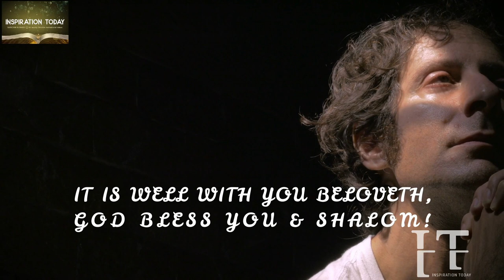GOD HAS HEARD YOUR SUPPLICATIONS & THOSE THAT WANTED YOU DEAD WILL ALL GO BEFORE YOU, IT'S PAY DAY!💯